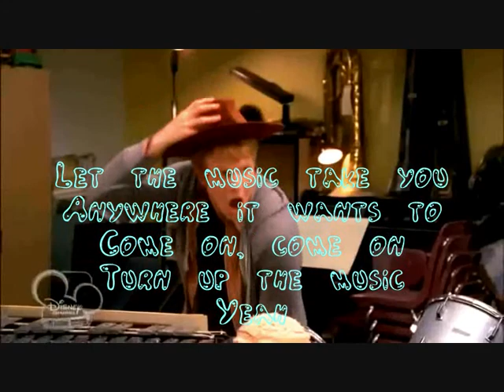Lemonade Mouth - Turn Up The Music - Lyrics